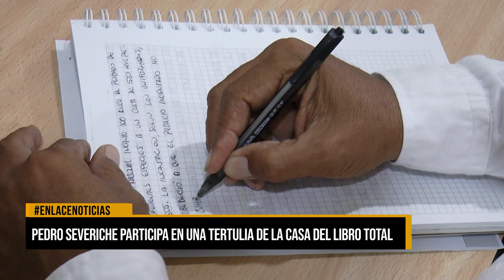Pedro Severiche participa en una tertulia en la Casa del Libro Total